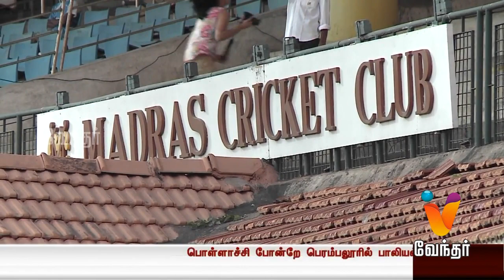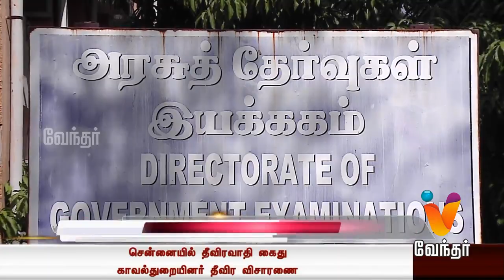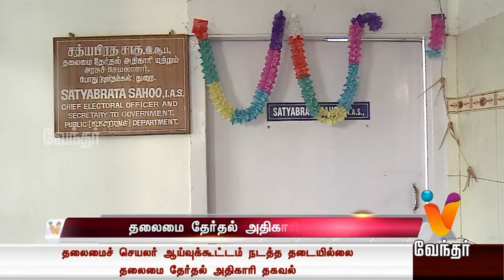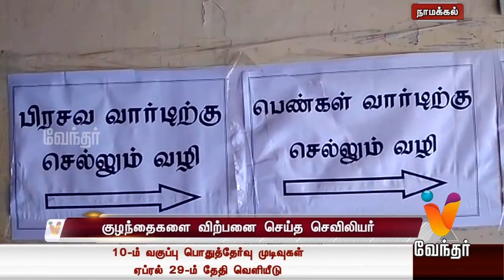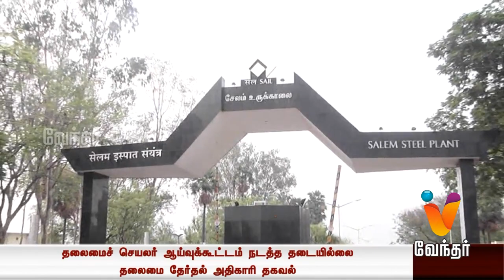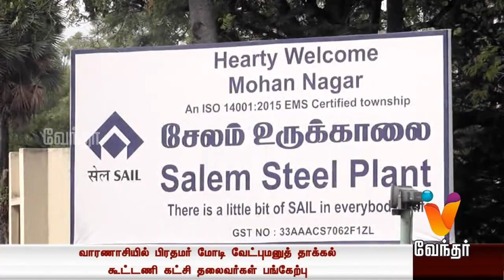News Afternoon 1.00 Pm (26/04/2019)